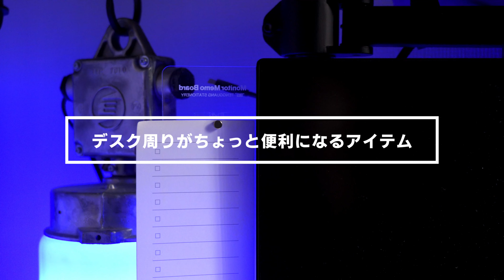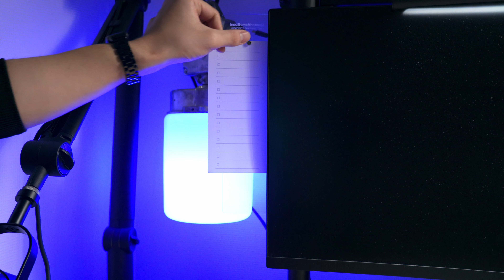【500円以下】コスパ最強のデスク周りがちょっと便利になるアイテム3選（AliExpress）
・マウスリストレスト

・伝言メモボード

・ゲーミング箸

0:00~ TOPIC
0:55~ 一つ目
3:06~ 二つ目
5:39~ 三つ目
7:44~ まとめ

🎥使用機材 : Equipment used
Main Camera
Main Lens
Light Dome
Shotgun microphone
Dynamic microphone
Editing software

* For work inquiries, please contact here.

・amazon、楽天、AliExpressリンクはアソシエイトリンクを使用しています。